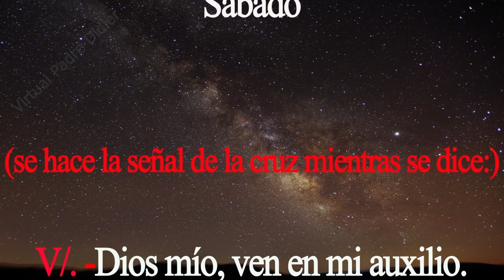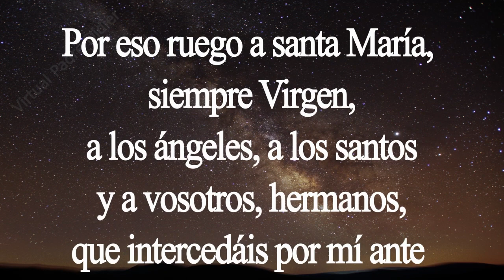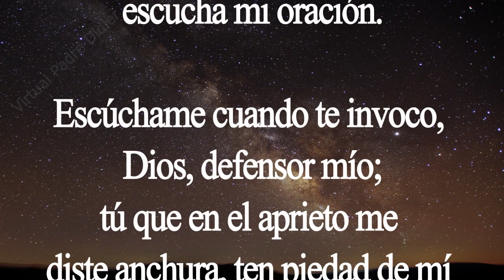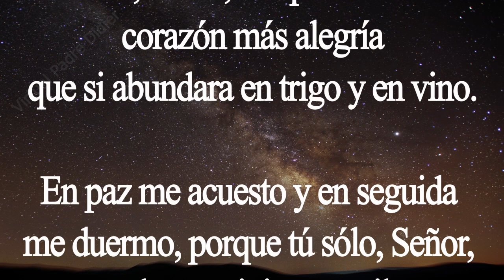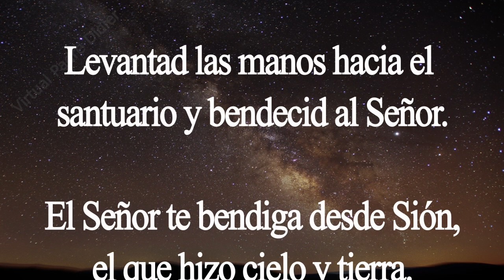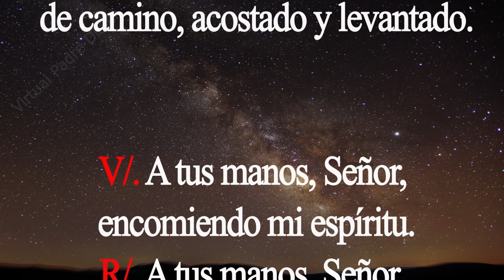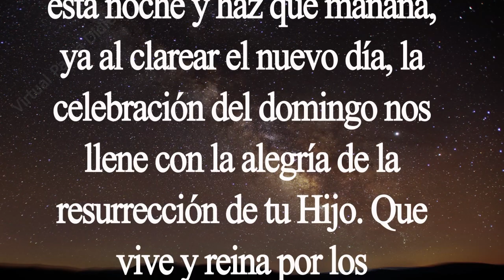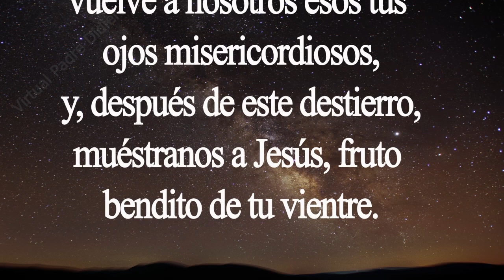Completas. Oración de la noche. Sábado 03 de octubre. Padre Didier.